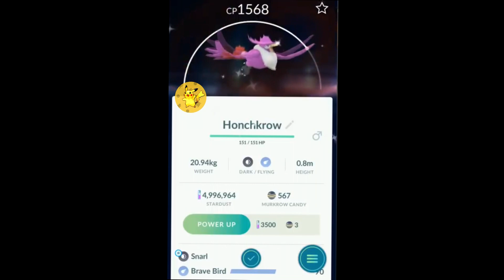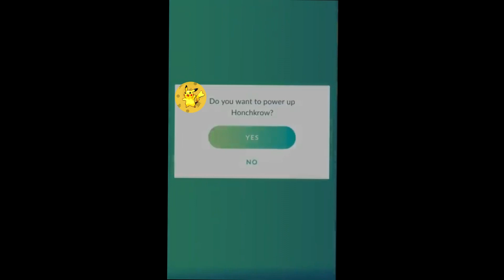HUGE +1800 Honchkrow Evolution & Power Up - Pokemon Go Murkrow(873)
All these videos are for visuals of evolved pokemons and CP predictions for same kinds.

You can share your opinion or suggestion with me via Twitter.
Twitter.com/PokeEvolutionTV

if you would like to see your pokemon evolution with your name at this channel send your videos to " " with trainer level and name you would like to see video with